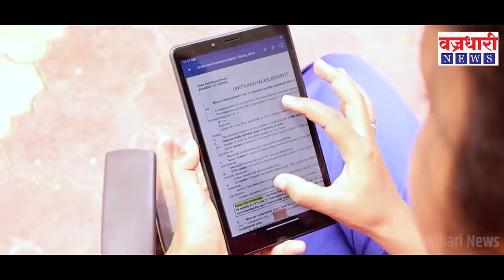बेजबाबदार नागरिकांची हयगय करणार नाही !- प्रशासनाचा इशारा ।। वज्रधारी न्यूज ।।